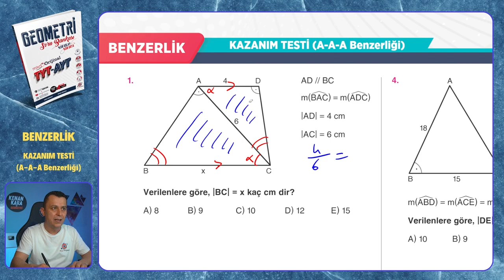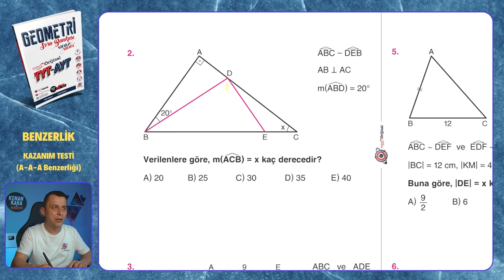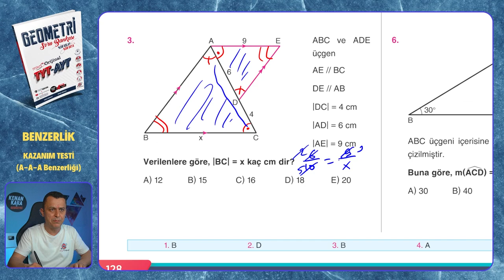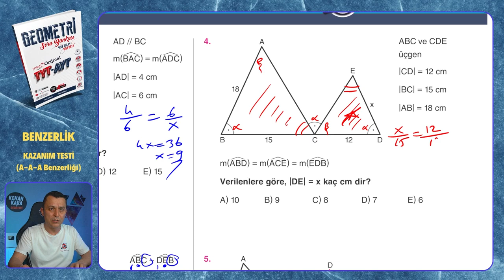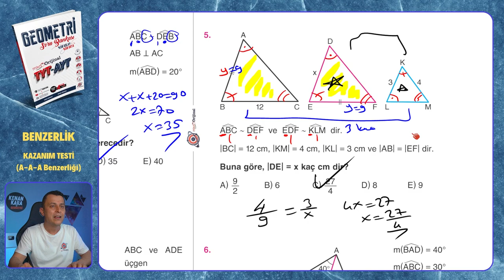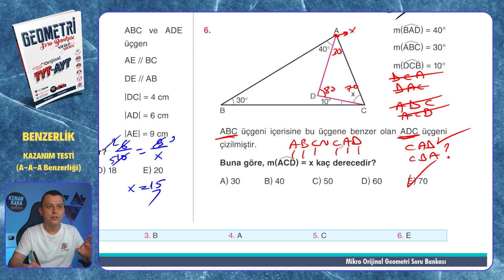KAZANIM TESTİ (A-A-A Benzerliği) | Benzerlik | Mikro Orijinal Geometri Soru Bankası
Mikro Orijinal Geometri Soru Bankası kitabındaki, Benzerlik konusundaki KAZANIM TESTİ (A-A-A Benzerliği) testinin çözümü